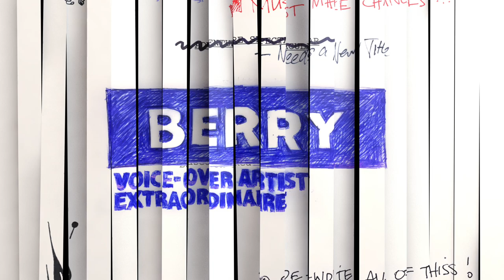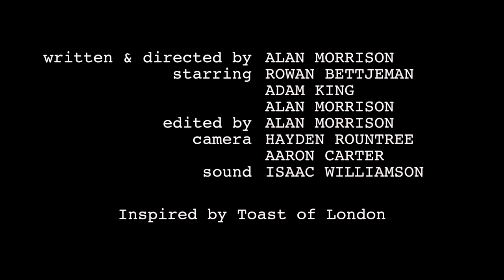The Nickname - Berry: V/O Artist Extraordinaire | Viva La Dirt League (VLDL)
The Producer has a new nickname for Berry... and Berry don't like toooooo much.